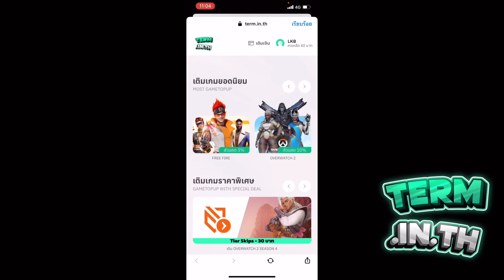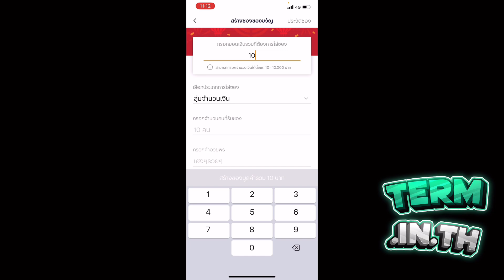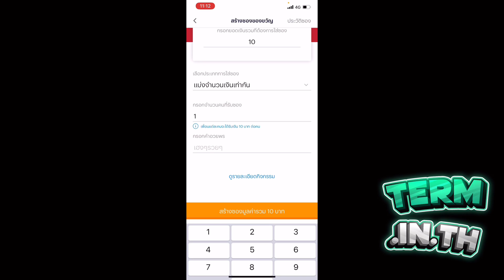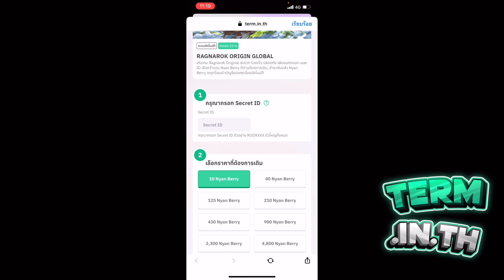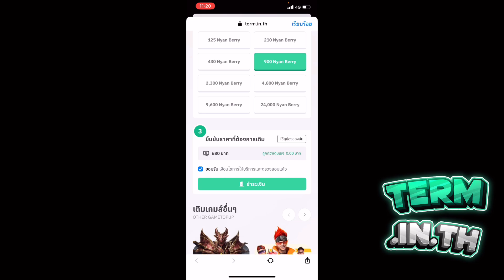Ragnarok origin ธนูUll+15 แล้วเทสดาเมจกันคับ งูดำ2 งูดำ+ขนาด งูดำ+เผ่า สายเติมน้อยทำไรดีคุ้มสุดคับ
Line thechampshop

ร้านรับเติมเงิน
Elasticshop=Line @elasticshop รับออเดอร์มีคนเติมให้

Topdonate
1.kruber               30100
2.saki                   10000
3.noir                      2000
4.Arcanaworld      2000
5.ploy                     1000
6.akekz                  1000
7.Pinklomeo           400
8.Inthira Mm           180

top1-6 ขึ้นชื่อทุกเกมคับ ทำตอนนี้7เกม+ คับ 10เกมก็ลงหมด ถ้าเป็นช่องytช่องใหม่บอกได้นะคับเดียวช่วยโปรโมตให้

1.ที่ช่องทาง superthank รูปหัวใจ ขอบคุณ ในคลิป
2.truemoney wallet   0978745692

donate ช่องทางไหนบอกใต้คอนเม้นหรือรอหมีเช็คเดียวขึ้นชื่อให้คับ